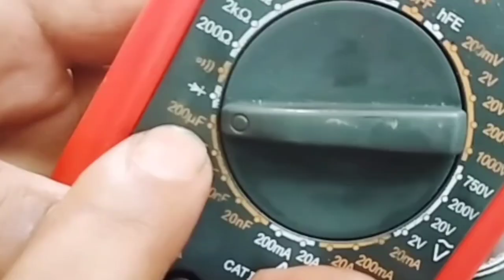HOW TO REPAIR SUBMERSIBLE PUMP LOW RPM NO SUCTION || HOW TO CHECK MECHANICAL SEAL OF PUMP (TAGALOG)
This video tutorial show on HOW TO REPAIR SUBMERSIBLE PUMP LOW RPM and NO SUCTION. HOW TO CHECK MECHANICAL SEAL OF the PUMP. how to dismantle and assemble the pump in complete tutorial.